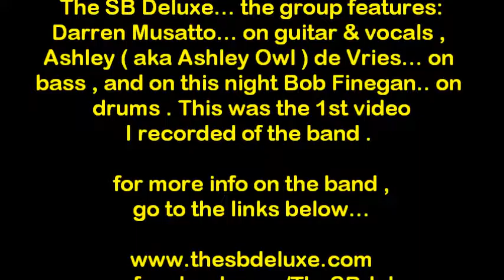The SB Deluxe... video # 1 @ Daly's Irish Pub on 10-8-16 recorded by: L.A. Ives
video # 1 from The SB Deluxe... the band features: Darren Musatto... on guitar & vocals , Ashley ( aka Ashley Owl ) de Vries... on bass , and on this night Bob Finegan.. on drums . The show was held @ Daly's Irish Pub at the corner of Comly & Harbison in Philadelphia on October 8th , 2016 . Daly's is a cool place with drink specials , lunch , dinner... free off street parking plus there's never a cover charge at the door . The lights are not the best there for cheap video , but on this night the performers came with some of their own which really helped . *Video Disclaimer... the viewer is reminded that this is an amateur video recorded with my "Cheap Ass Freaking FLIP Pocket Camcorder" and does not reflect the actual quality of the bands live performance... it is what it is , so please enjoy it anyway , video footage recorded by: L.A. Ives .